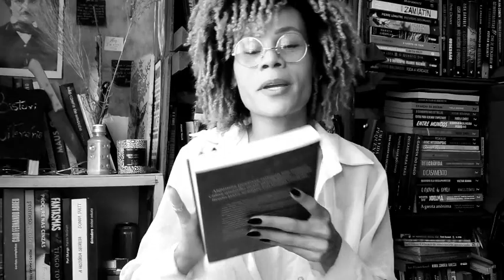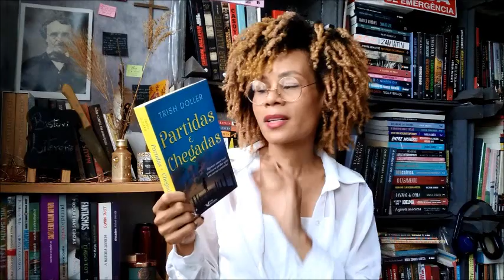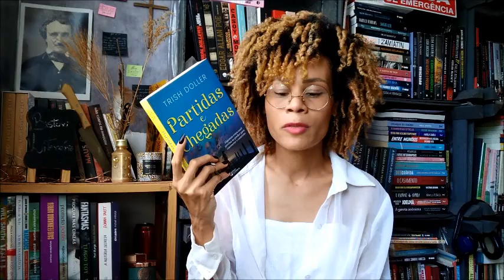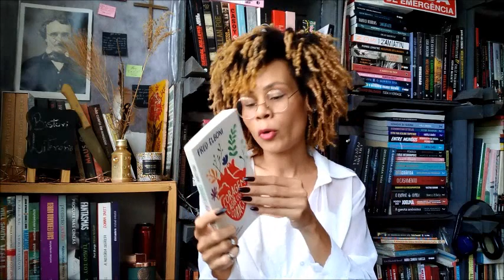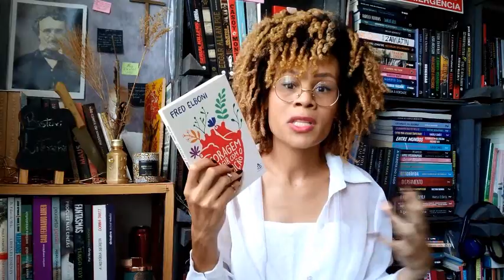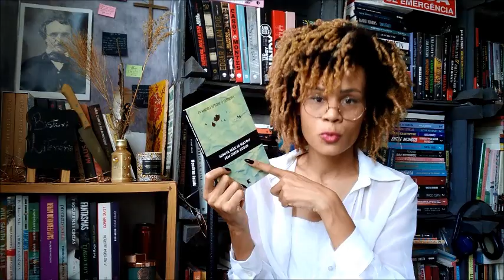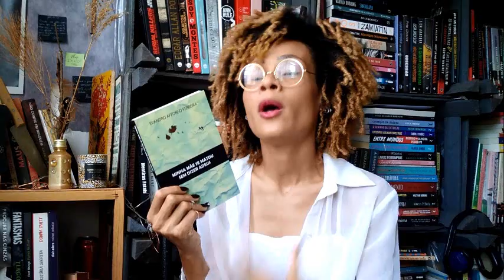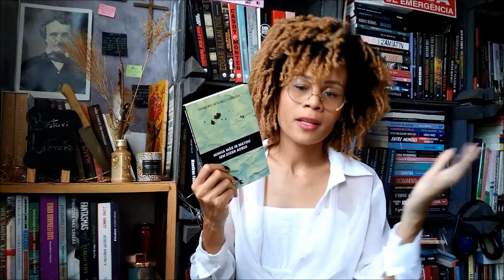Livros Lidos em Janeiro 2022 | Bisturi Literário🔪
Oi, oi genteeee! Tudo bem com vocês??? No vídeo de hoje vamos conversar sobre os livros que li em janeiro de 2022. Espero muito que vocês gostem. Não se esqueçam de deixar um sinal de fumaça pra mim. Bjs bjs
______ INSCREVA- SE ______
Se você gosta do mundo literário, fique de olho no quadro:
______ BISTURI LITERÁRIO ______
"Dissecando livros por prazer."
______________ por Thami DiCarv
"A leitura dá asas a imaginação."
_____________________ autor desconhecido
BOOK TAGS ORIGINAIS DO BISTURI LITERÁRIO 🔪

Caso queira me presentear, deixa Deus te usar😅📚 Wishlist da Thami⬇😍